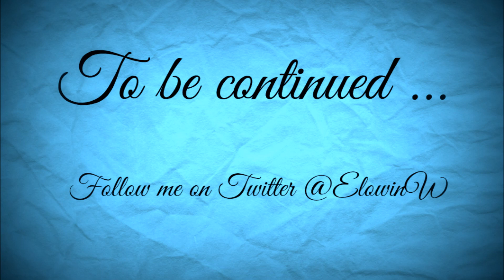FS17 Rathlin Island part 6 | Forestry [ENG]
Let's play Rathlin Island in a slow-pace realistic way on Hard mode with Seasons and MR (More Realistic)

Map Maker: OYEEBO